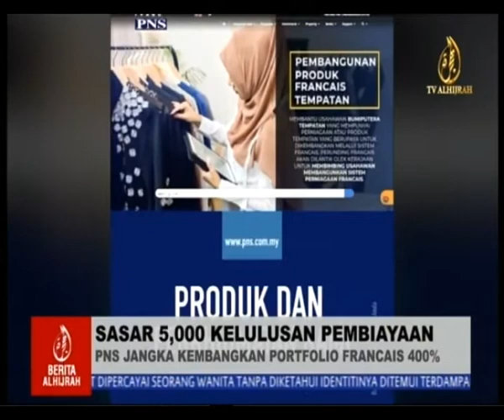Sasar 5, 000 Kelulusan Pembiayaan - PNS Jangka Kembangkan Portfolio Francais 400% (TV ALHIJRAH)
Klip berita Sasar 5, 000 Kelulusan Pembiayaan - PNS Jangka Kembangkan Portfolio Francais 400% (TV ALHIJRAH).